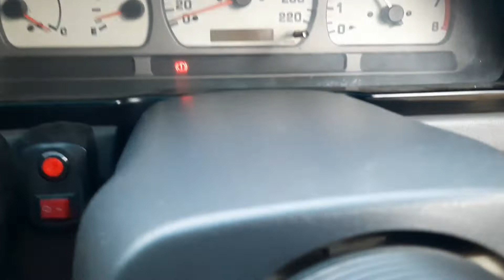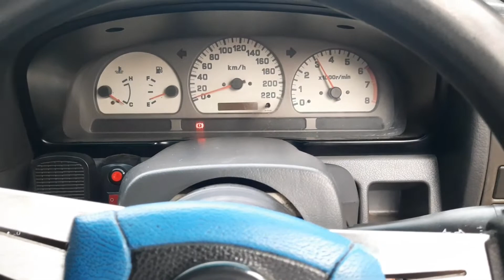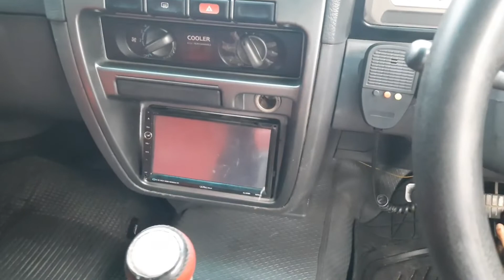Nissan Terrano 2002 Spirit : Mobil Laki Murah Cuma 60 Juta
Nissan Terrano Spirit : Mobil Laki Murah 60 juta

Kali ini kita mau jualan ala review mobil garang macho, laki yaitu nissan terrano 2002 spirit, gimana mobilnya???

Tonton terus

Semoga video dari channel ini bermanfaat

Terimakasih - Sukron